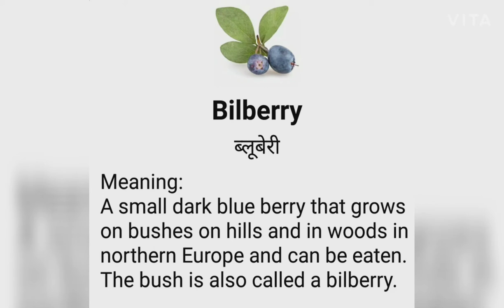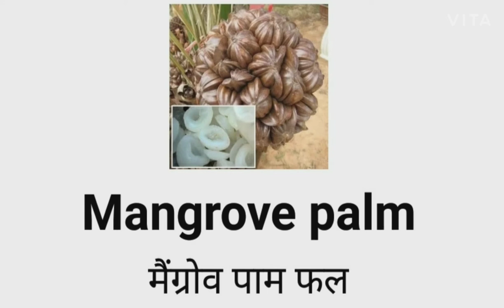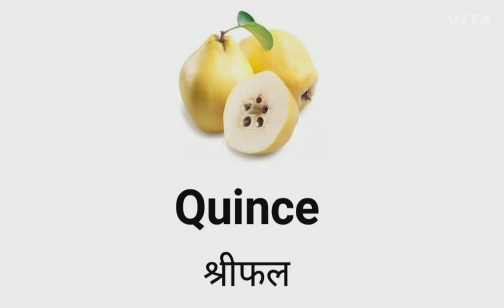Fruits related word meaning with picture || Daily life use english vocabulary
In this video, I took some basic daily use english word meaning with picture which will help you in your day to day life. So, watch this video till the end, you will definitely learn something new this video.